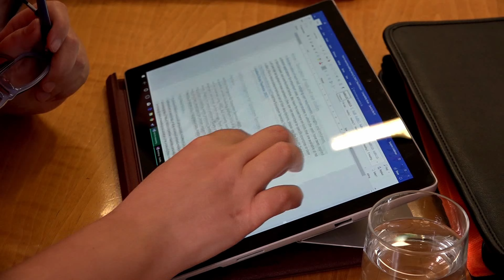Un fondo contro lo spopolamento della montagna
In provincia di Belluno coinvolti tutti gli attori del territorio per dare un futuro alla montagna.